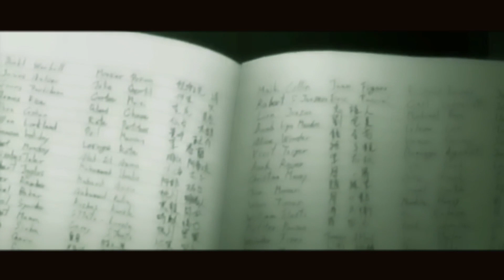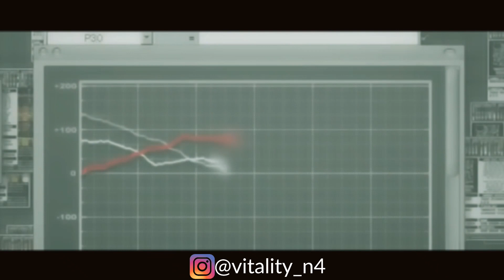Death Note Hindi [AMV] ᴴᴰ - Kabristan (कब्रिस्तान)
Song Credits-

Song - Kabristan

Artist - Maddy Rapper

Lyrics - Maddy Rapper

Ricoding - Rdx Danger

➥ Video Related Informations :
Used Anime/Cartoon : ➡ Death Note

Video Editor: Nitin Dagar (Vitality N4)
AMV Language: Hindi

Video created only same episodes and movies